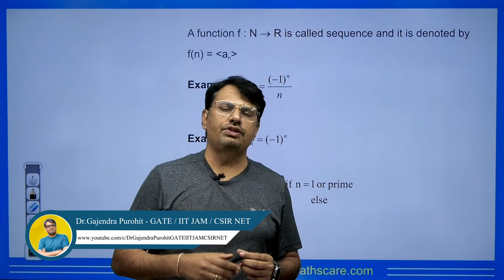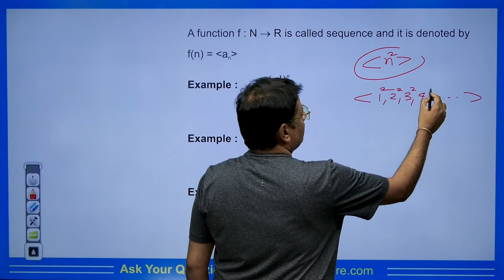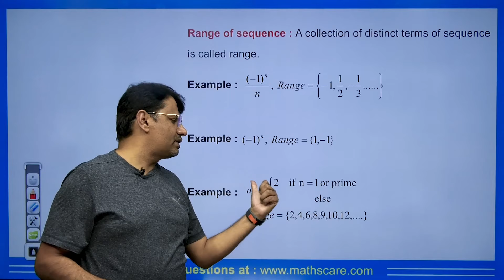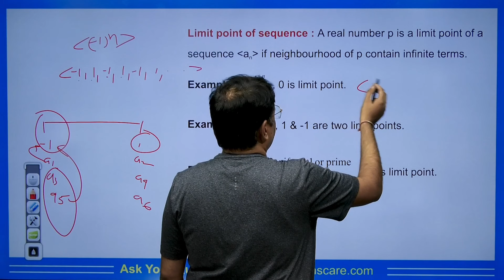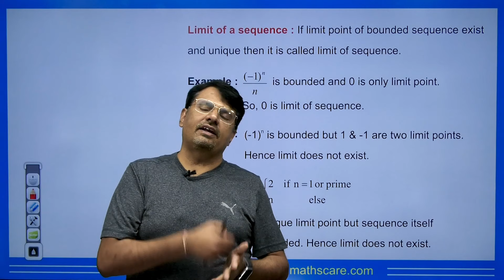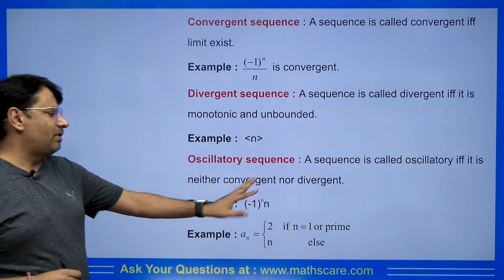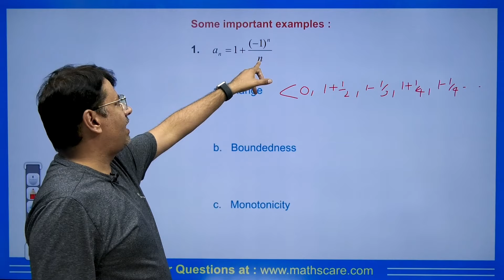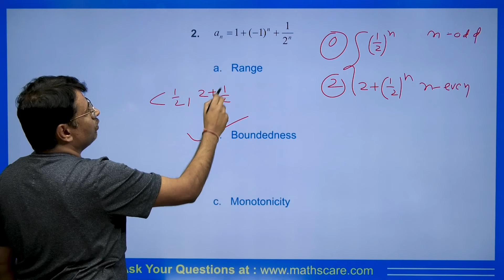Sequence of Real Number | All about Series by GP Sir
This lecture consists of concepts based on Sequence of Real Number | all about Series by GP Sir that will be helpful for students studying in school or college or preparing for competitive exams such as IIT JAM, CSIR NET, IIT JEE, & such.

⏱Time Stamp⏱
→0:00 - Introduction to video on Sequence of Real Number| All about Series by GP Sir
→1:06 - Concepts on Sequence of Real Number| All about Series by GP Sir
→1:12 - Examples on Sequence of Real Number| All about Series by GP Sir
→2:10 - Concepts on Range of Sequence of Real Number| All about Series by GP Sir
→2:17 - Examples on Range of Sequence of Real Number| All about Series by GP Sir
→3:28 - Concepts on Monotonic Sequence of Real Number| All about Series by GP Sir
→3:56 - Examples on Monotonic Sequence of Real Number| All about Series by GP Sir
→4:07 - Concepts on Limit point of Sequence of Real Number| All about Series by GP Sir
→5:20 - Examples on Limit point of Sequence of Real Number| All about Series by GP Sir
→7:27 - Concepts on Limit of Sequence of Real Number| All about Series by GP Sir
→7:48 - Examples on Limit of Sequence of Real Number| All about Series by GP Sir
→8:25 - Concepts on Convergent Sequence of Real Number| All about Series by GP Sir
→8:44 - Concepts on Divergent Sequence of Real Number| All about Series by GP Sir
→9:19 - Concepts on Oscillatory Sequence of Real Number| All about Series by GP Sir
→10:30 - Examples on Sequence of Real Number| All about Series by GP Sir
→13:43 - Question for comment box on Sequence of Real Number
→13:51- Conclusion of the video on Sequence of Real Number| All about Series by GP Sir

Dr.Gajendra Purohit